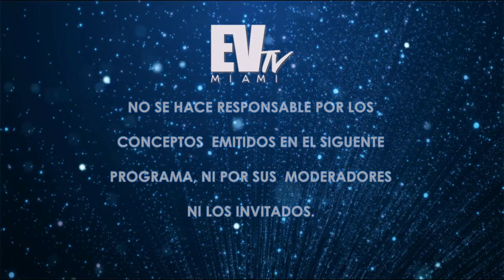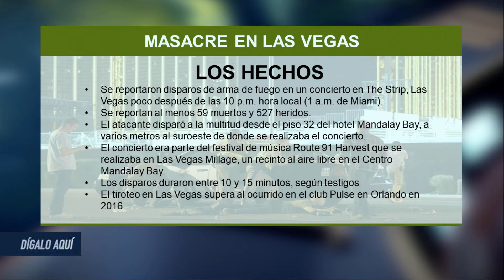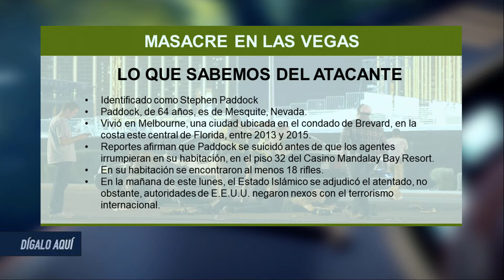Las Vegas y Puerto Rico en la mira de todos. Dígalo Aquí. Seg. 1